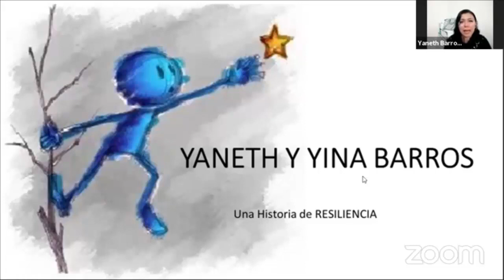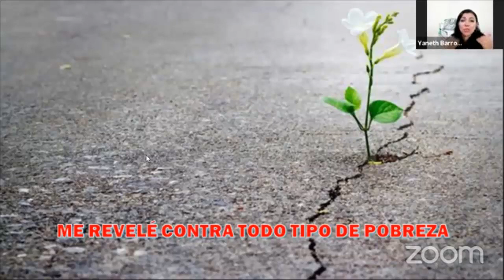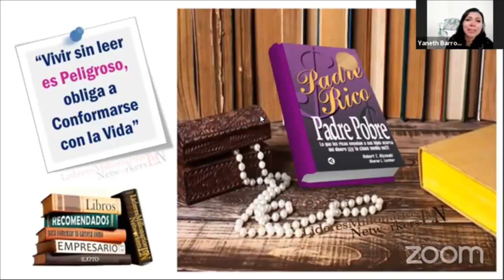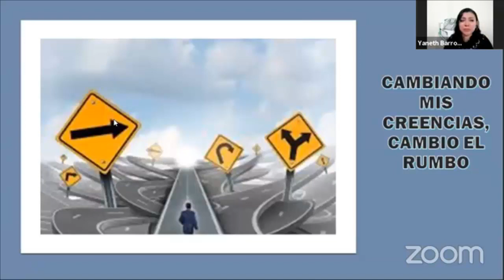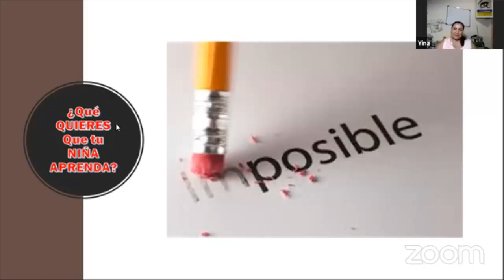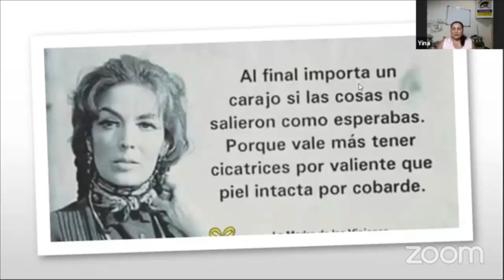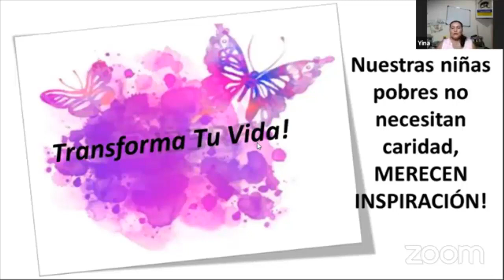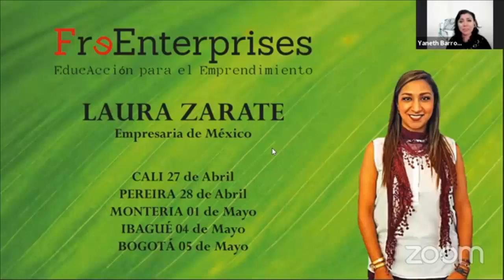Testimonio Yaneth y Yina Barrios - Oriflame Ecuador